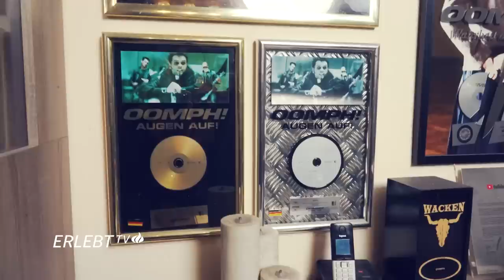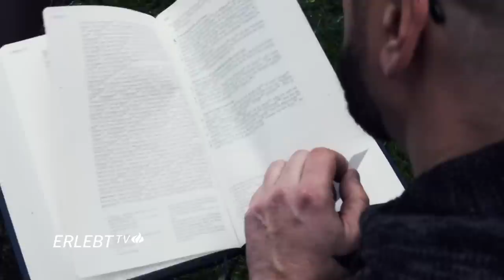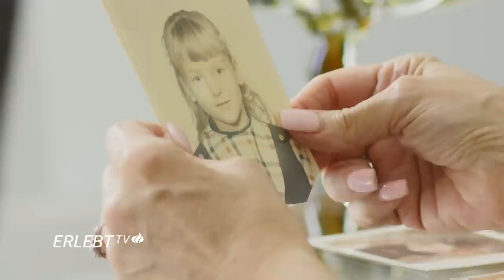Oomph!-Sänger Dero Goi "Ich war wütend auf Gott!"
Dero Goi war über 30 Jahre Sänger der Gothic-Metal-Band Oomph!. In seinen Songs kritisierte er Gott und Religion auf heftigste Weise, denn er gab Gott die Schuld an seiner traumatischen Kindheit. Auch Christie hasste Gott. "Ich dachte, er sei wie mein Vater." Wie haben die beiden diese Wut überwunden? (Moderation: Sabine Bhandari / Andreas Waldmann)

00:00 Einleitung
01:13 "Ich war wütend auf Gott." - Zeugnis Dero Goi, ehem. Sänger der Metal-Band Oomph!
11:59 "Ich hasste Gott!" - Zeugnis Christie Musso Bruce
18:13 Wie kann man mit Wut umgehen? - Impuls von Pastor Andreas Waldmann
22:12 Hilfe für Roma in Rumänien
26:00 Kontakt

Bestell dir hier das kostenlose Erlebt Magazin von CBN Deutschland und erhalte Ermutigung, Impulse und Inspiration: